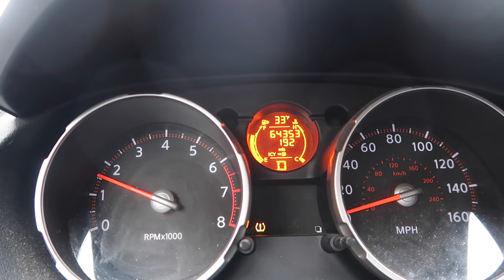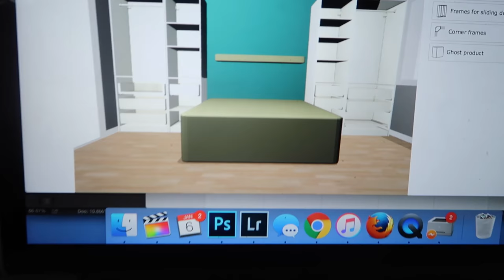THE VACUUM AND THE BABY (1.6.17 - DAY 1103) THATSBETSYV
Ziana has new light-up skechers which she is obsessed with! First time vacuuming with the baby up and his reaction is too funny. My daughter does her own nails and then the boyfriend criticizes my bedroom decor